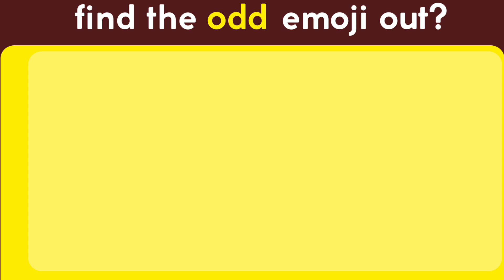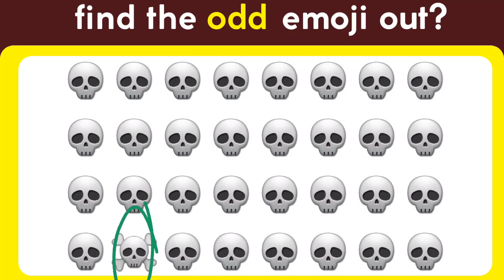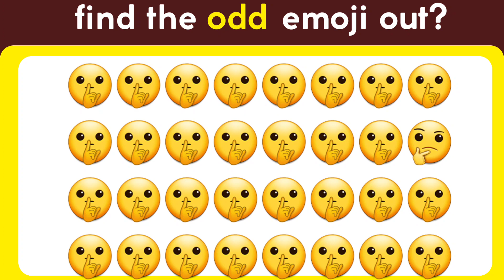Fund the odd emoji out☺️ Emoji puzzle🤔 Memory test😨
odd one out puzzle,
find the odd one out puzzle,
kingdom of puzzles odd one out emoji quiz,
1 odd one out,
emoji puzzle odd one out,
find out odd one out,
find the difference odd one out,
odd one out figure,
select odd one out